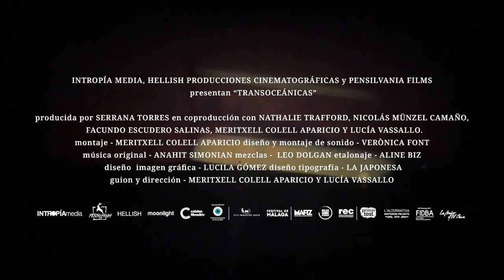Tráiler TRANSOCEÁNICAS de Meritxell Colell y Lucía Vassallo